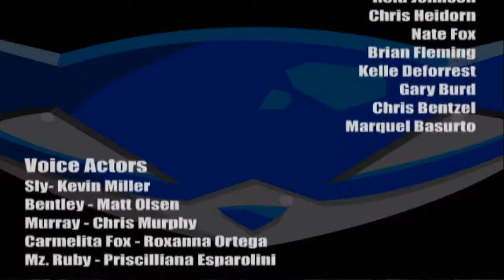Sly Cooper and the Thievius Raccoonus - Part 10: Clockwerk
There'll be one more episode with some extra bits at some point.